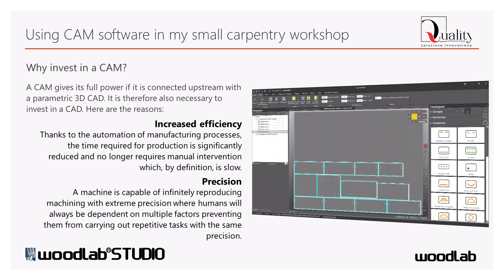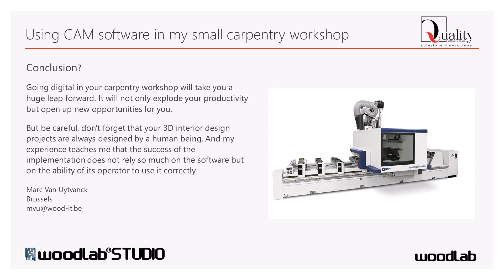Using CAM software in my small carpentry workshop.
In a constantly changing world, especially in small carpentry and interior design workshops, productivity, efficiency of the production process and reduction of production costs are paramount. Among the tools to achieve this objective is CAM, also called CFAO.